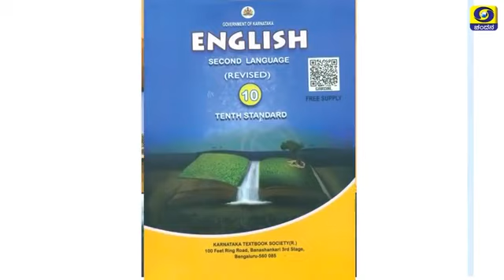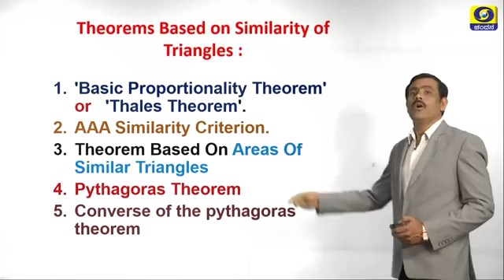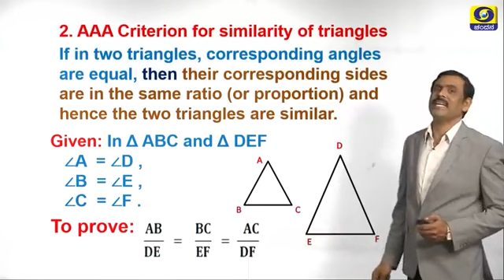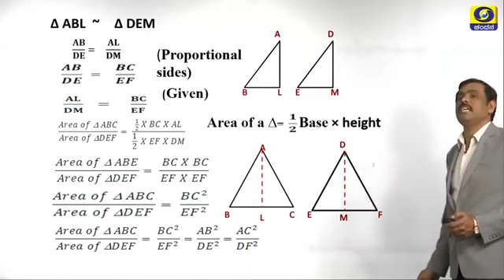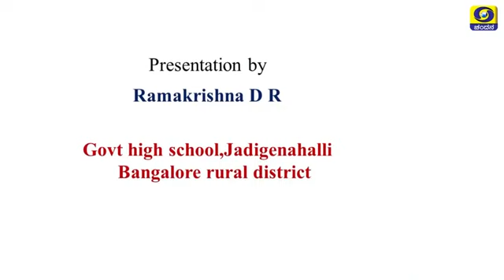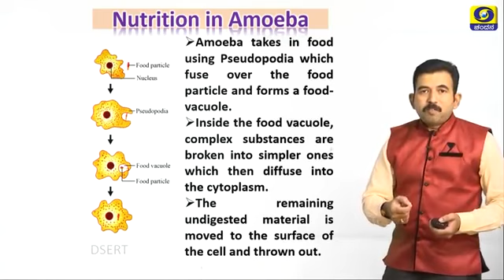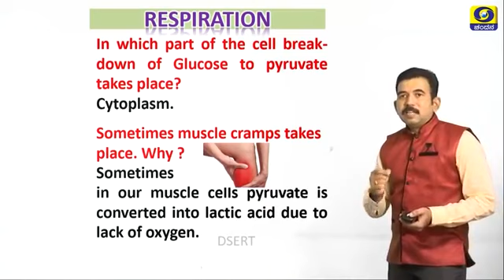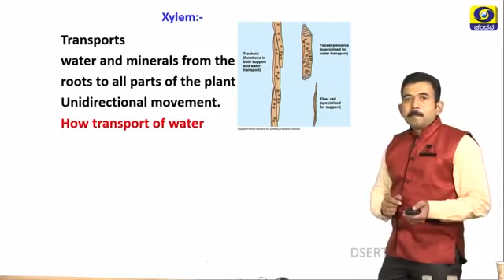Sslc science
Life processes